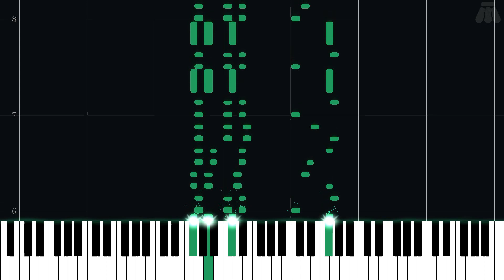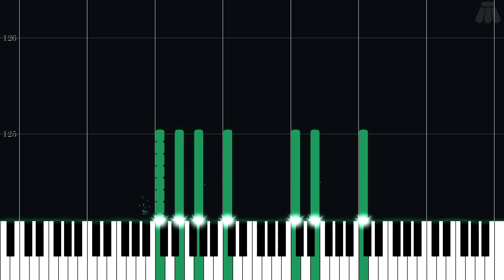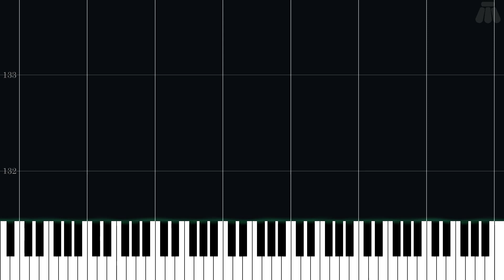Creepy Castle (Mine Cart) - Donkey Kong 64 - Hard Piano Tutorial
Hard Piano Tutorial for Creepy Castle (Mine Cart) from Donkey Kong 64 (1999) in the Donkey Kong series.